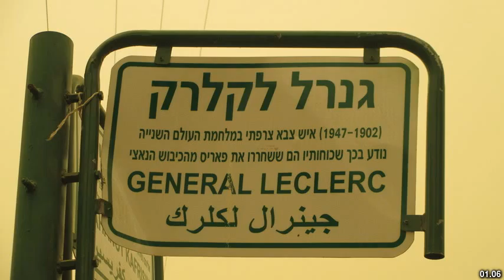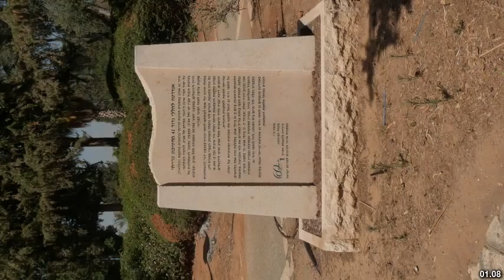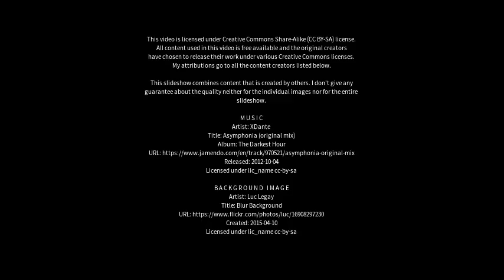Best places to visit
Best places to visit - Ramla (Israel) Best places to visit - Slideshows from all over the world - City trips, nature pictures, etc.